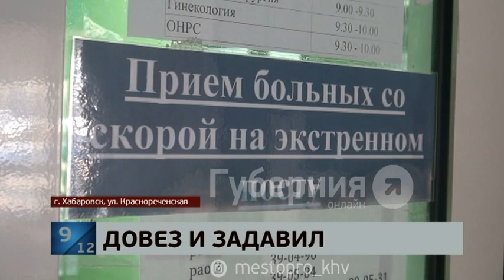Автобус наехал собственного на пассажира, который в итоге лишился ноги. 09/12/2020. MestoPro